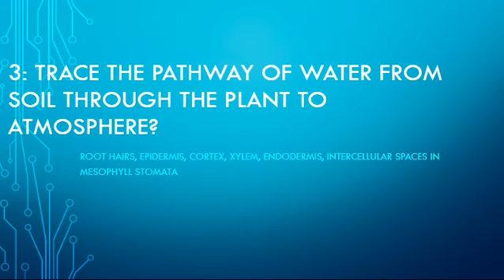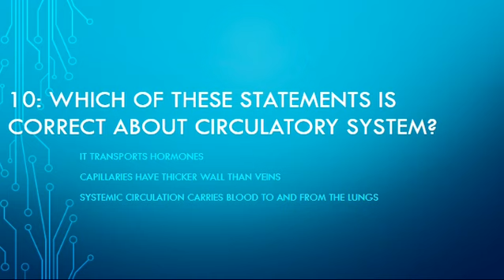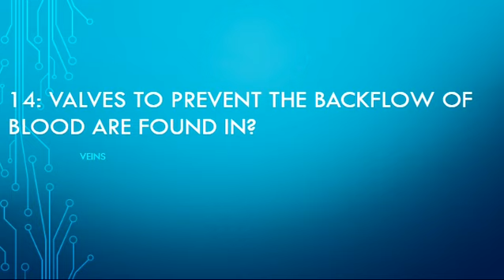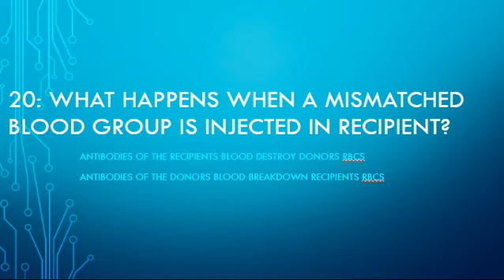MCQS chapter9 biology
KIPS#College#Barnala#9th_class#10th_class@basicsofbiology3495